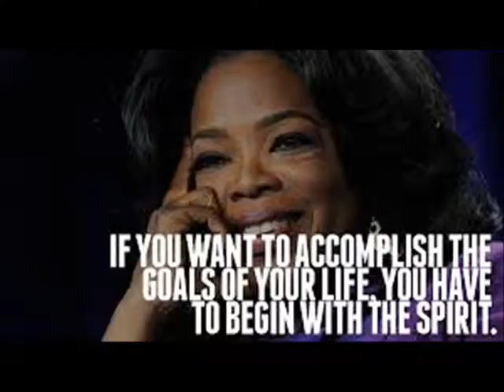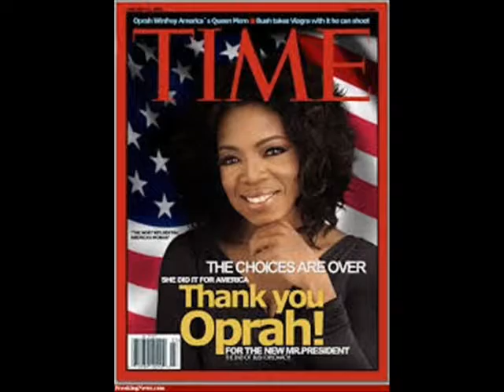Oprha Winfrey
A jughead. Henry Atkinson